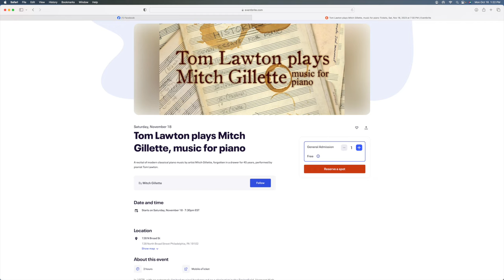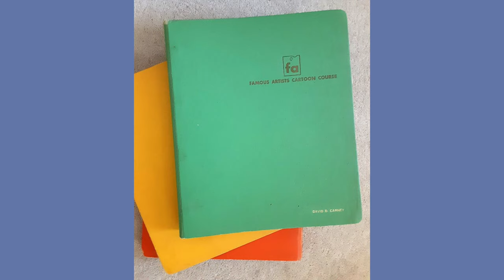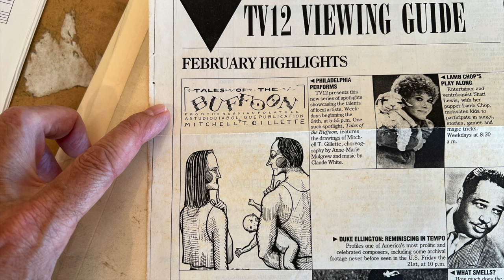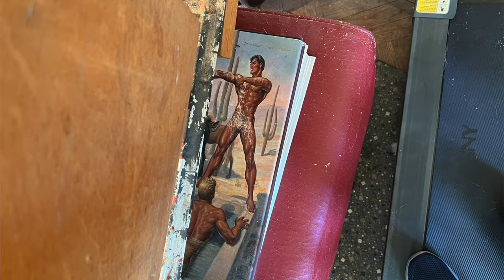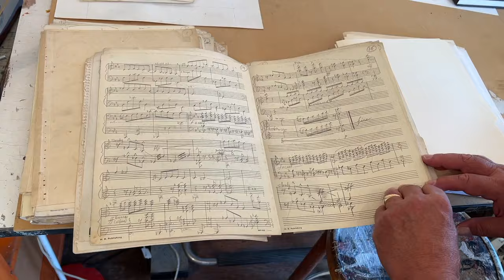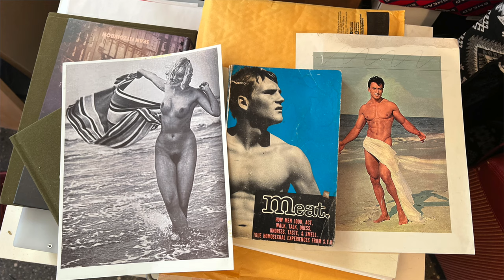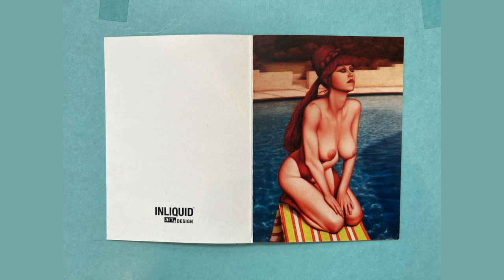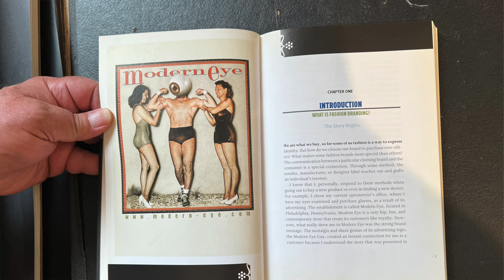Artist Mitch Gillette, Depicting the Comic Curse of Humanness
Artist Mitch Gillette is one of the most relentlessly creative people I have ever encountered and he has worked in a variety of media, from painting to musical composition. He talks to me about his art and life.

You'll see his work, hear some of his music, AND... you'll get to meet his husband Chis and their dog Rocket!